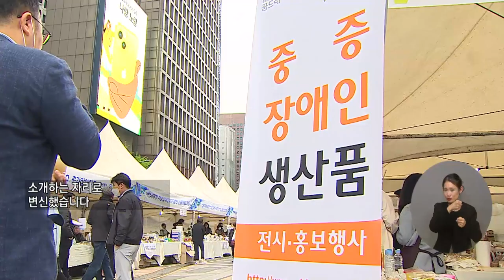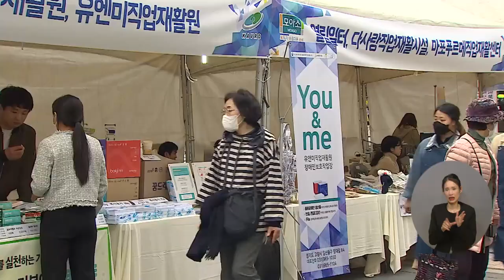복지TV뉴스24 _ 서울 청계광장에서 만나는 ‘장애인생산품 홍보장터’ / 2023.04.26